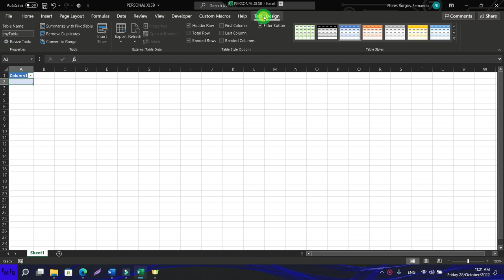Rename a table with a keyboard shortcut in microsoft excel